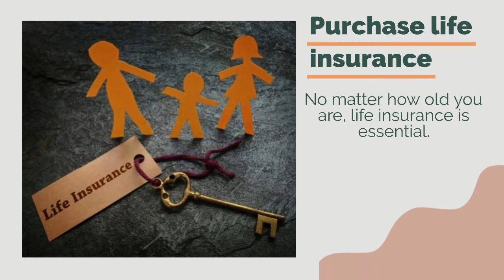Nelson Insurance LLC in Clymer, PA - 5 Insurance Tips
Established in 1974, Nelson Insurance LLC is a locally owned and operated independent Insurance Agency in Clymer PA, serving Western Pennsylvania and policyholders Statewide. We offer quality products, competitive prices, and courteous service in the auto insurance, home insurance, business insurance, and life insurance markets.
We strive to satisfy our customers’ needs through superior products and services.
Contact John Nelson or any of our agents for a free quote!